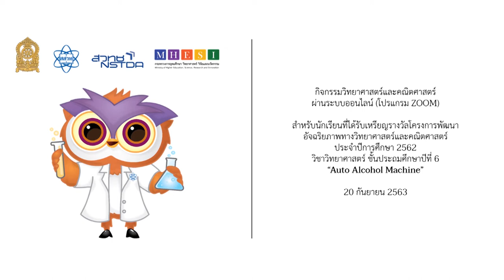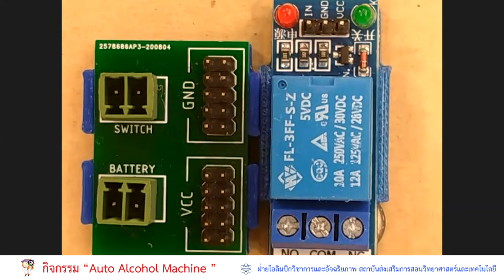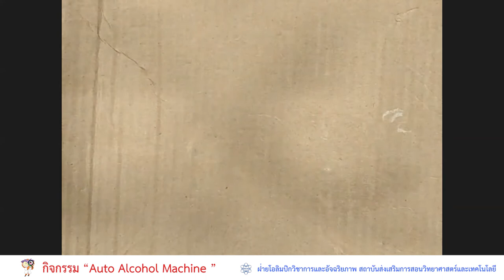กิจกรรม “Auto Alcohol Machine ” ผ่านระบบออนไลน์ (โปรแกรม ZOOM)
เป็นกิจกรรมที่ส่งเสริมทักษะกระบวนการทางวิทยาศาสตร์และคณิตศาสตร์ สำหรับนักเรียนที่ได้รับเหรียญรางวัลวิชาวิทยาศาสตร์ ระดับชั้นประถมศึกษาปีที่ 6
โครงการพัฒนาอัจฉริยภาพทางวิทยาศาสตร์และคณิตศาสตร์ ปีการศึกษา 2562
ณ วันที่ 20 กันยายน 2563